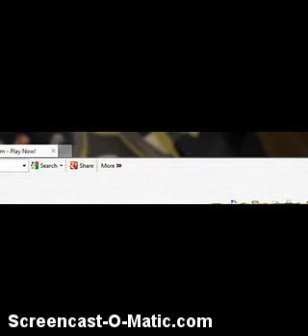My channel epic channel trailer!!!! :)